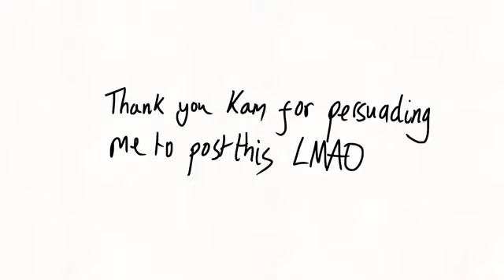OMG meme UNFINISHED WIP (OLD)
THANK YOU KAM FOR HELPING ME POST THIS

agh it's always hard for me to post wips i put a lot of effort into, even from a long time ago since I usually like holding onto them but this needed to be posted LMAO

so here you are, an old Twisted Minds animation from like 12 months ago idk

Original: Yellow_Lasagna (deleted)

Characters: dear god let me create a list (kind of in order)
Brave and Paintbrush (Paintbrush is owned by Kam!)
Ash, Poppy
Boomerang, Darling
Siren
Jack/Angle
Harris
Marc, Raxius
N!GHTMAR35
Harry